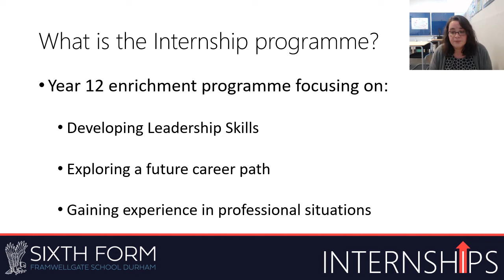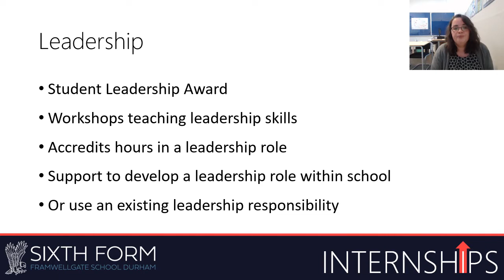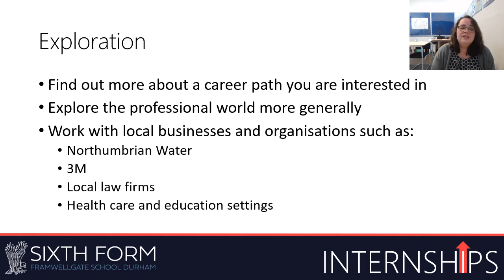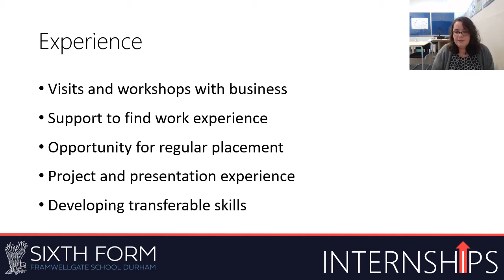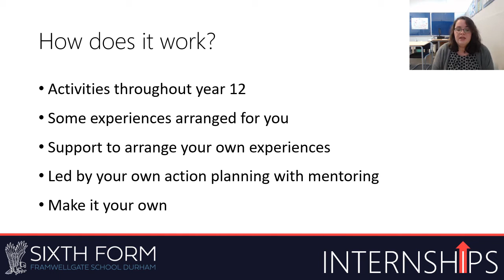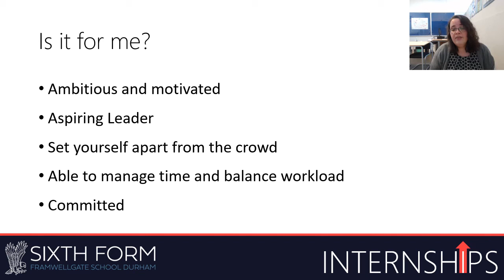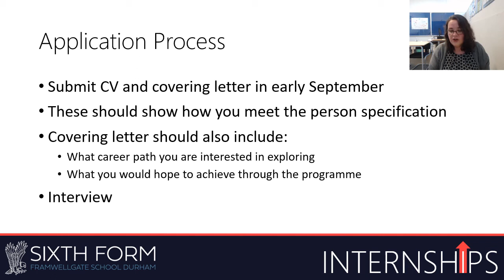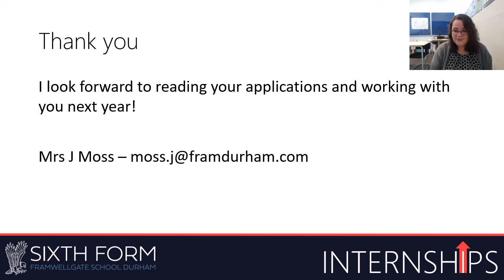FSD Sixth Form - Internships